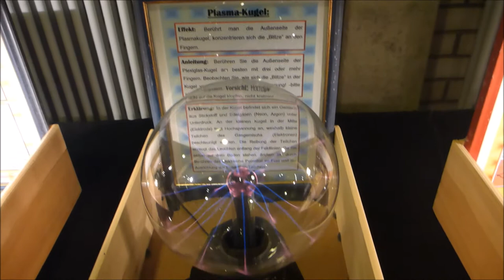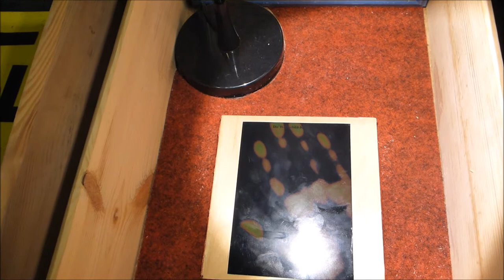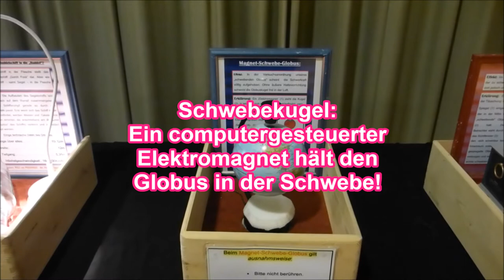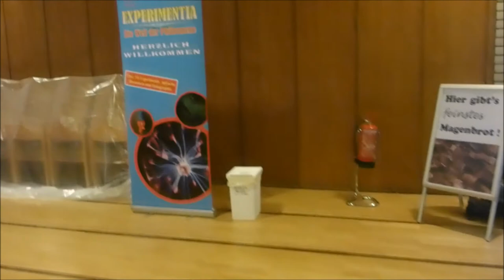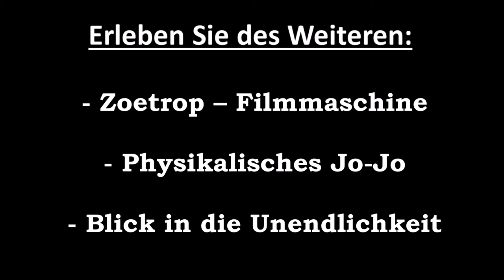EXPERIMENTIA – Die Welt der Phänomene HD-Videotour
Große Mitmach-Ausstellung auf Tour:
ÜBER 50 EXPERIMENTE, OPTISCHE ILLUSIONEN & HOLOGRAPHIE
Eine Tour durch die Ausstellung wurde im Filmclip festgehalten.
Viel Spass bei diesem kompakten Einblick in die "Welt der Phänomene"!